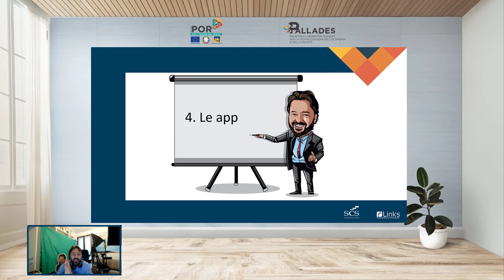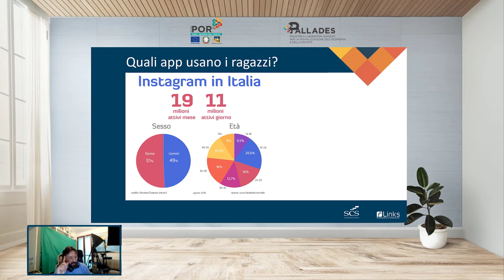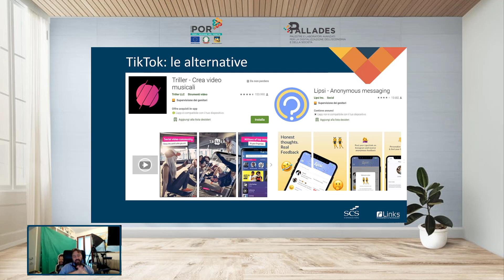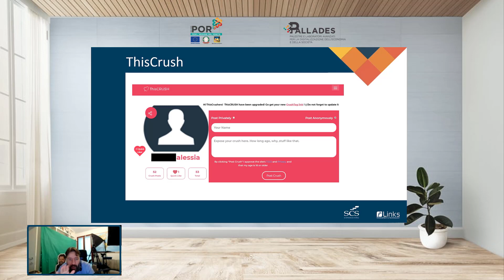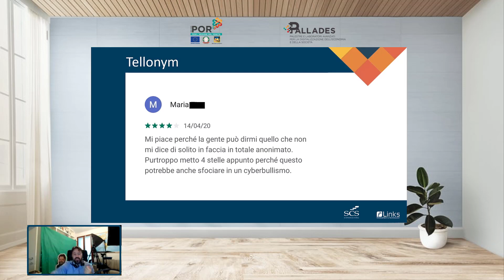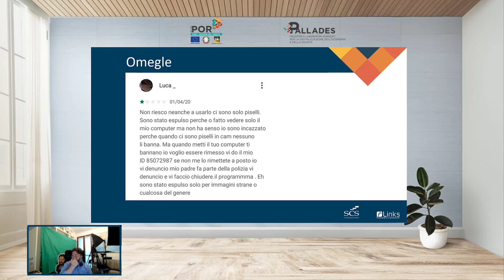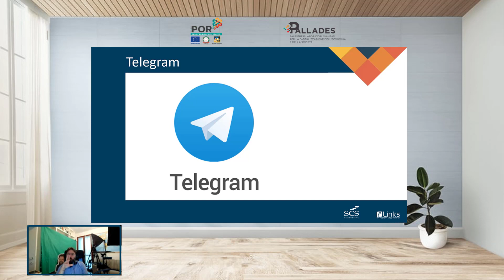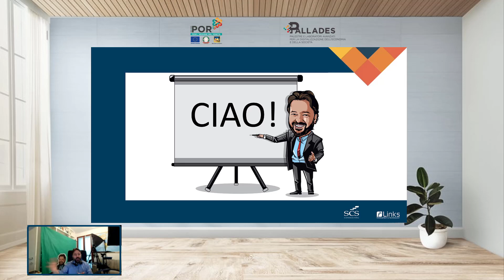4. CYBERBULLISMO e altri pericoli della rete.